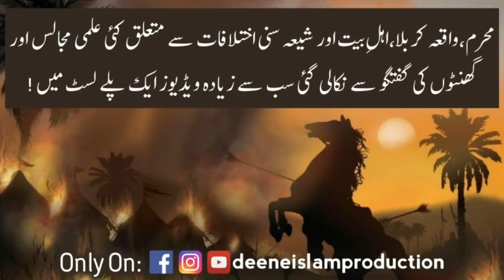MUHARRAM K Jaloos ZANJEER Zani Or Jhule • MATAM Ke Haq Mein SHIA Ka 3 DALAIL Engr Muhammad Ali Mirza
▪️Queries Resolved:
engineer muhammad ali mirza
engineer mirza
muharram engineer muhammad ali mirza
10 muharram engineer muhammad ali mirza
waqia karbala engineer muhammad ali mirza
waqia karbala engineer muhammad ali
waqia karbala engineer muhammad ali mirza pdf
waqia karbala in urdu
waqia karbala in hindi
waqia e karbala engineer muhammad ali mirza
karbala ka waqia
karbala ka waqia by tariq jameel
karbala ka waqia saqib raza mustafai
karbala ka waqia imran aasi
karbala ka waqia by engineer muhammad ali mirza
karbala ka waqia imam hussain
waqia karbala ka haqeeqi pasmanzar engineer muhammad ali mirza
karbala ka waqia engineer muhammad ali mirza
hazrat imam hussain by engineer muhammad ali mirza
imam hussain ka qatil kon engineer muhammad ali mirza
engineer muhammad ali mirza status imam hussain
shahadat imam hussain by engineer muhammad ali mirza
imam hussain engineer muhammad ali mirza
shahadat e imam hussain by dr tahir ul qadri
shahadat e imam hussain allama asif raza alvi